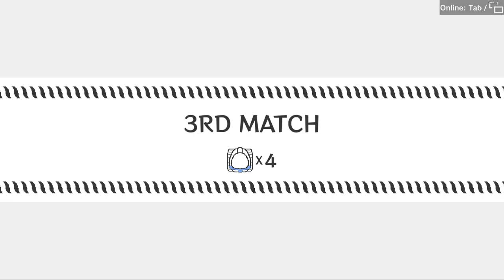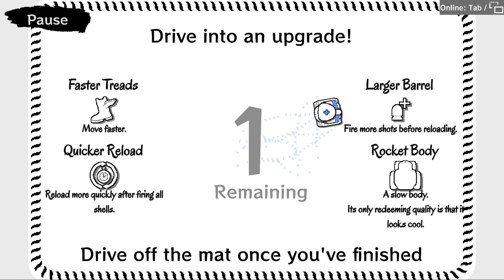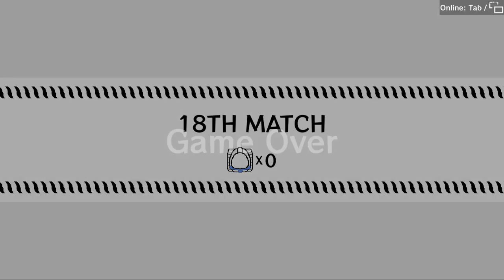Sumo Tanks - Steam Next Fest: February 2024 Demo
SUMO TANKS is the tank arena fighter where 2-8 players shoot and ram each other to be the last standing in the ring. Select your tank and claim the title of GRAND SUMO TANK CHAMPION.